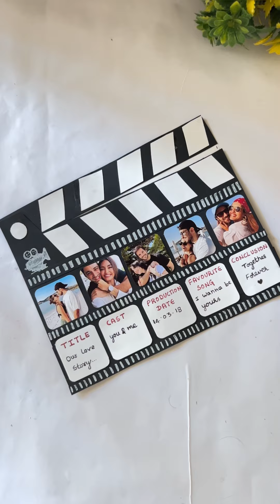Cute gift ideas | step by step tutorial |diy movie clap card|handmade gift card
Cute and easy gift ideas for your loved one ❤️